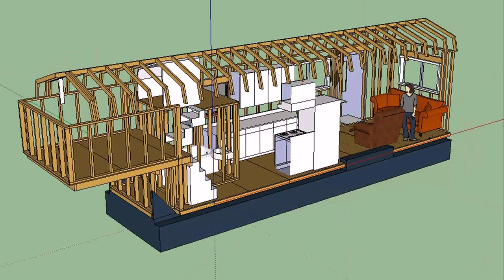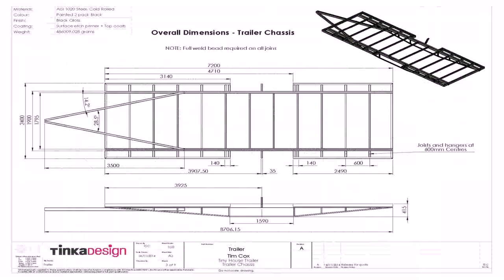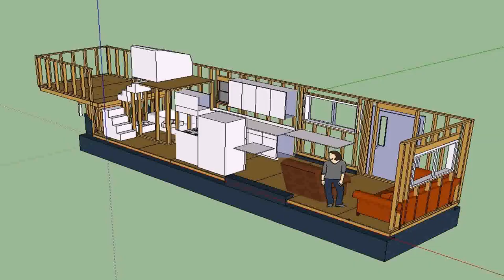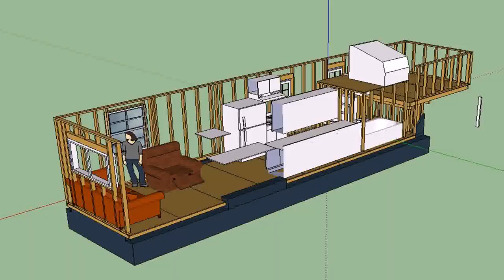Tiny House Plans For A Gooseneck Trailer (see description)